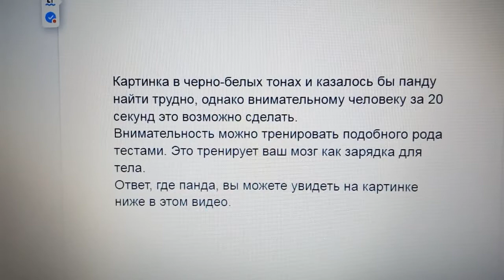Найдите за 20 секунд задумчивую панду на картинке. Ответ - в конце видео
Картинка в черно-белых тонах и казалось бы панду найти трудно, однако внимательному человеку за 20 секунд это возможно сделать.
Внимательность можно тренировать подобного рода тестами. Это тренирует ваш мозг как зарядка для тела.
Ответ, где панда, вы можете увидеть на картинке ниже в этом видео.

Если вы не ограничены в финансах, убедительная просьба сделать минимальное пожертвование (по возможности).
Это вернется вам сторицей.
Наш ЮТУБ канал только развивается и ваша помощь будет ему очень нужна.
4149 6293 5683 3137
Благодарю вас.
Удачи вам, отличного настроения и крепкого здоровья!